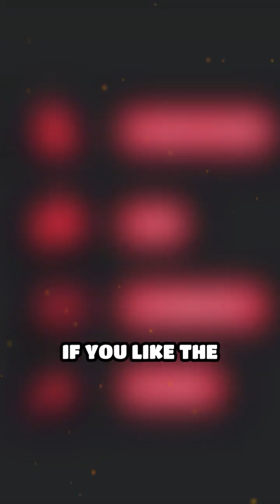How Dogs Decode Human Eyes Surprising Science.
Ever wondered how dogs understand us so well? Discover the science behind canine-human eye contact!